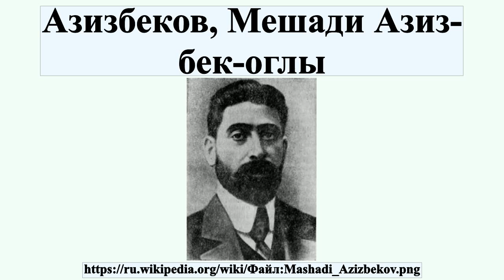Азизбеков, Мешади Азиз-бек-оглы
Мешади́ Азиз-бек-оглы́ Азизбе́ков — видный деятель революционного движения в Азербайджане, один из первых марксистов-азербайджанцев; один из основателей группы «Гуммет», являлся членом РСДРП и ЦК Персидской социал-демократической партии русск., гласный Бакинской городской думы, Губернский комиссар и заместитель комиссара по внутренним делам Бакинского СНК .Казнён в числе «26 бакинских комиссаров».